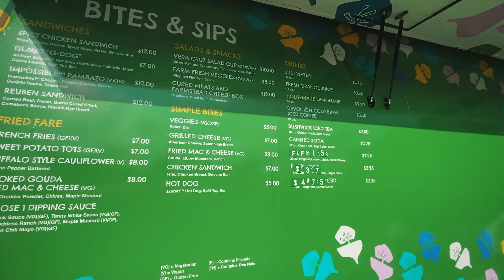New York City | Newest Envy of the world | Little Island Park | Worth the hype??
Post pandemic, people are lining up to visit New York City's latest world class project!  With a price tag of $260 million, enter Little Island Park after a brutal Covid year! Is this worth a visit? Join me while I tour the place to see what the  buzz is all about!

My life is all about experiencing what this wonderful world has to offer! Try something new, feed your curiosity, and get the most out of your time and money! It doesn't matter if I'm in my home city of NY or if I'm overseas, I consider myself to be an adventurist.
My main reason for starting this channel is to see how far I can go with this deep sense of adventure. Through my channel, I hope to showcase the world through my eyes.

Suggested search

best parks in the world
Newest Envy of the world
city island park
Little Island Park
parks in new york